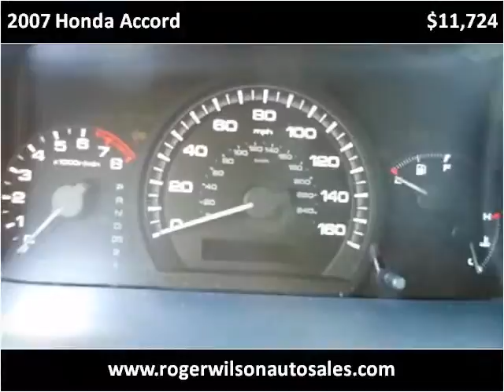2007 Honda Accord Used Cars Saint Louis MO